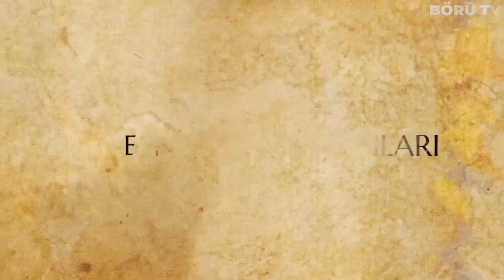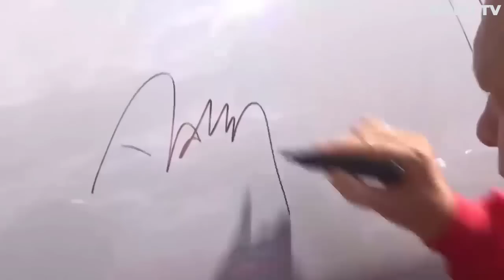ABD MEDYASI KENDİ HÜKUMETİNİ SUÇLADI ! TÜRKİYE TÜM DENGELERİ ALT ÜST ETTİ ! ALMANYA ABD'DEN VAZGEÇTİ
Bildiğiniz gibi yükselen bir Türk savunma sanayisi olduğu açıkça ortada. Bu gelişimin en büyük yükseliş adımı ise yerli silahlı ve silahsız insansız hava araçlarıyla atıldı. Türk savunma sanayisi dünyada adından sıkça söz ettirip pazar payını büyüttükçe, bu savunma sanayi pazarında rakip konumunda bulunan ülkeler arasında bir takım sorunlar yaşanmaya başladı. Geçtiğimiz aylarda bu sorunların belki de en büyüğü patlak verdi.

Bizim yerel medyamızda fazla lanse edilmemiş olsa da biz bugün bu konuya değinmek istedik. Bizim için aslında oldukça önemli bir konu. Dünyanın önde gelen gelişmiş ülkeleri bizim yüzümüzden bu tarz olayların içerisine girdiğinde kim ne derse desin ne kadar büyük bir başarı elde etmiş olduğumuzu çok daha rahat bir şekilde anlayabiliyoruz. Çünkü birazdan bahsedeceğimiz ülkeler Amerika ve Almanya gibi dünyanın önde gelen ülkelerinden oluşuyor.

Bildiğiniz gibi Türkiye'nin bu durdurulamaz savunma sanayi yükselişinden rahatsız olan bazı ülkeler oldu. Bunların en başında ise Amerika geliyor. Amerikan yönetimi bu yükselişin önüne geçmek için ülkemize çeşitli yaptırım ve ambargo kararları almıştı fakat Türkiye artık yerli ve milli hamlesiyle hareket ettiği için bu yaptırım ve ambargoların herhangi bir etkisi Türk savunma sanayisi için olmadı diyebiliriz.

Zaten Türkiye bu yola, geçmişte de birçok kez yaşanmış bu durumları göze alarak çıktı. Daha öncesinde de savunma sanayisi için girişimler olsa da yerli üretime bu kadar önem verilmemişti. Geçmişten alınan derslerle beraber tamamen hazır bir şekilde bir kez daha savunma sanayisine atılan Türkiye bu kez önüne çıkan her engeli çok kolay bir şekilde aşabiliyor. Bütün bu sorunların temelinde yatan ana unsur tabii ki de yerli üretim. Siz yerli üretimi sağlayabildiğiniz sürece, dışardan gelecek herhangi bir yaptırım, ambargo uygulaması vesaire sizin işlerinizi sekteye uğratamayacaktır. Türkiye şuanda bu yolda, başladığı günden bu güne emin adımlarla yürümeye devam ediyor.

Böyle amerika gibi büyük devletler bir işe kalkışıp başarısız olduğunda haliyle hedef noktası konumuna geliyor. Yerel ve ya dış basın farketmeksizin herkes onu suçluyor. Bu oldukça normal bir durum, bu videomuz da ona bir örnek niteliğinde.

Amerika'da yayın yapan ve dünyaca bir üne sahip olan haber sitesi Business Insider, yayınladığı bir haberde Türkiye'nin yükselişinin sorumlusu olarak Abd'yi gösterdi. Yayınlanan haberin içeriğinde amerikanın uygulamış olduğu ambargoların hata olduğu altı çizilerek bir çok kez vurgulandı. Yine aynı haberde artık dünya üzerinde hava sahasında üstünlük kurmayı hedefleyen birçok ülkenin Baykar savunma üretimi Bayraktar Tb2'leri satın almak istediği şu sözlerle anlatılıyor: Bayraktar TB2 S/İHA'lar, Azerbaycan'ın Karabağ zaferinin anahtarıydı. Hava avantajı arayan diğer ülkeler, şimdi TB2'leri arıyor.

Aslında sadece bayraktar ihalarından değil genel olarak türk savunma sanayisinden bahseden haber devamında şu sözlere yer veriyor: Son dönemde Türk savunma firmaları, silah sistemleri ve savaş gemileri dahil olmak üzere yüksek kaliteli savunma teçhizatı üretmeyi artırdı. Artan bu yatırım, Türk ordusunu daha bağımsız hale getirdi ve Türkiye'yi en iyi silah ihracatçısı haline getirdi.

Yani kısacası temel olarak Amerikalı Business Insider Türkiye'nin savunma sanayisine yaptığı yatırımı arttırmasında Amerikan yönetiminin öncü olduğunu ve bu sebeple yerli üretim oranı yükselen Türkiye'nin artık durdurulamaz bir hal aldığını söylüyor.

Sadece bununla da kalmadı Abd yönetimini ve hatta tüm batı ülkelerini suçlayan bir diğer yayın organı Almanya kökenli Junge Welt gazetesi. Hemen kısa bir analiz de Junge Welt gazetesinin yayınlamış olduğu haber için yapalım.

Batı dünyasında aslında Karabağ savaşının sonuçlandığı tarihten beri Türk sihaları tartışma konusu olmaya devam ediyor. Bu savaşın oyun değiştiricisi olan Bayraktar tb2 sihalar Almanya'yı da tedirgin etmeyi başardı. Öyle ki ülke içerisinde bulunan siyasi partiler Türk sihalarını inceleme altına alıp Alman Savunma Bakanlığı'na soru önergesi yönelttiler. Bu soru önergesinin kısaca içeriği şu: Olası bir durumda biz bu sihalara karşı kendimizi savunabilecek durumda mıyız?